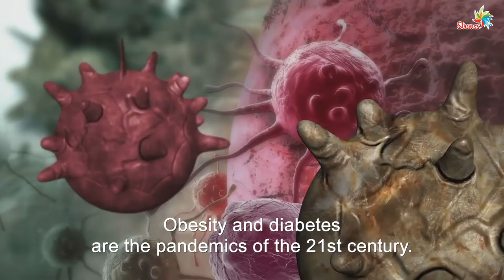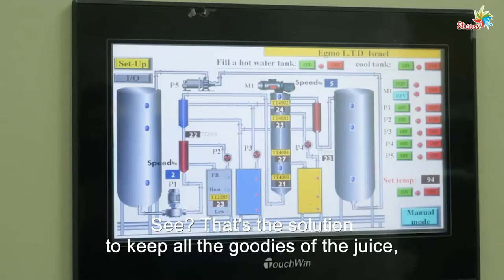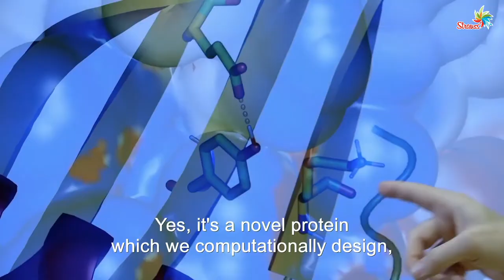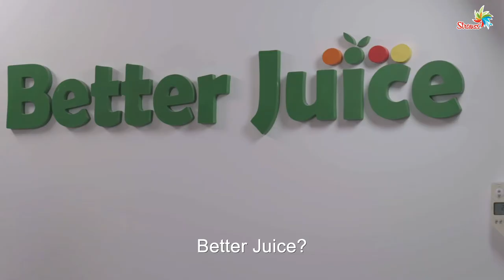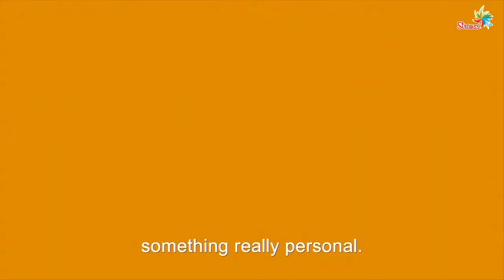Episode 3: Sweets For My Sweet (Sugar Reduction), FoodTechIL 2021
The 3rd episode of 'Nourishing a Better Tomorrow' mini-series about the Israeli FoodTech, Made by The Kitchen FoodTech Hub.

Featuring:
Ilan Samish, CEO Amai Proteins
Ran Hirsch, Co-Founder & Chairman EatSane
Ari Melamud, CEO DouxMatok
Gali Yarom, COO & Co-Founder and Eran Blachinsky Co-Founder & CEO Better Juice

Host: Sarai Givati

Fire-side chat:
Prof. Vincenzo Fogliano, Food Quality and Design Washington University & Maya Schushan Orgad, PeakBridge CTO.